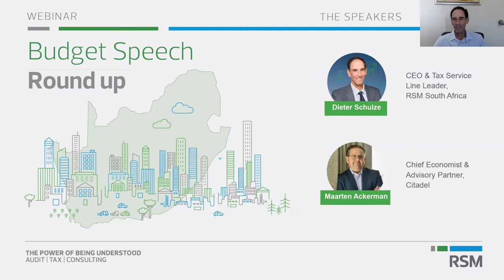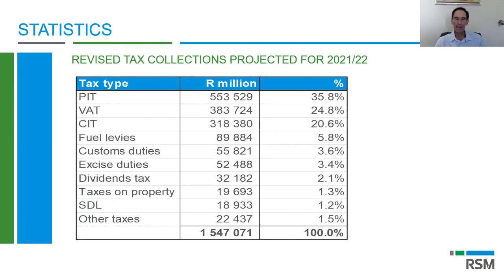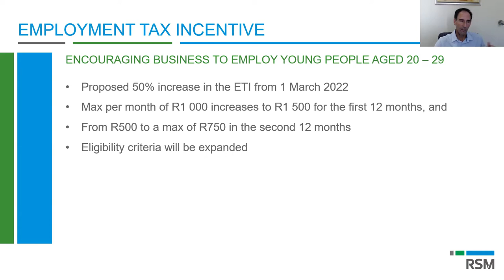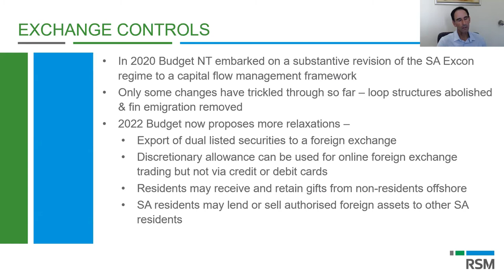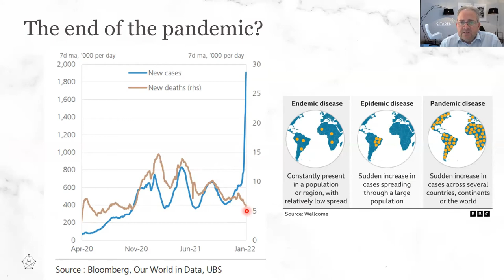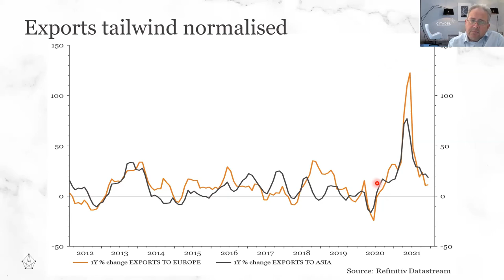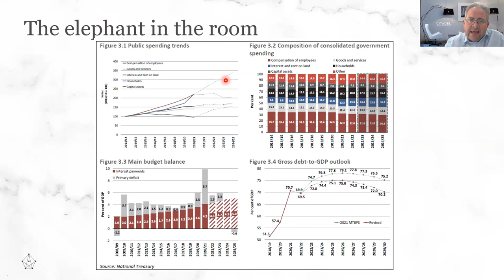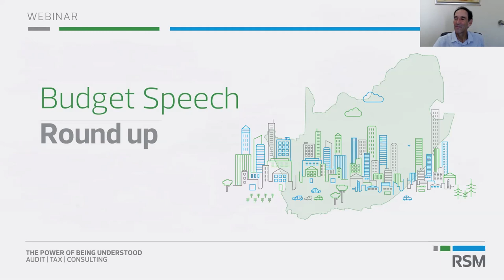2022 Budget Speech Round-up webinar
On 23 February 2022, the Minister of Finance, Mr Enoch Godongwana,  delivered his inaugural budget speech. With South Africa still under a national state of disaster and battling the effects of the Covid-19 pandemic, he had a challenging task.

This webinar unpacked some of the key economic and tax highlights from
the Budget Speech.

The Speakers:

Dieter Schulze - CEO of RSM South Africa and Service Line Leader for our Tax division.

Maarten Ackerman - Chief Economist and Advisory Partner at Citadel.